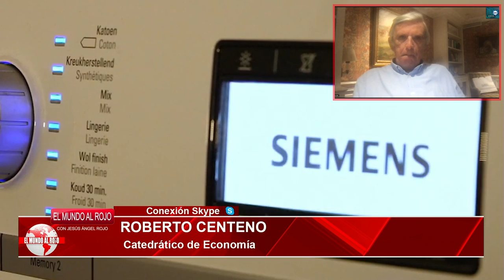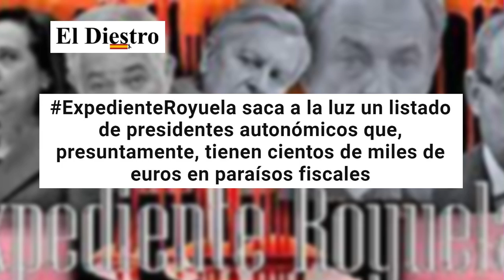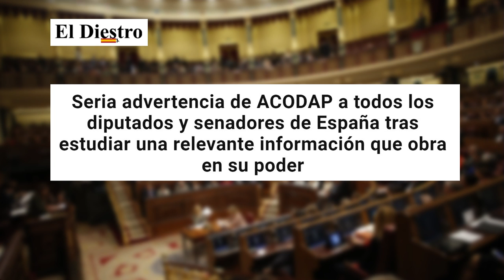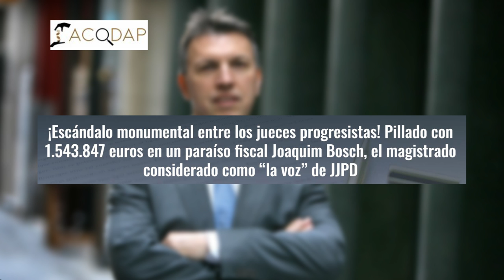Jesús Á.Rojo:Informe secreto del JUEZ PRESENCIA:listado de políticos con cuentas en paraíso fiscales